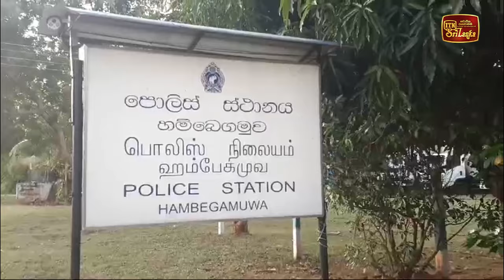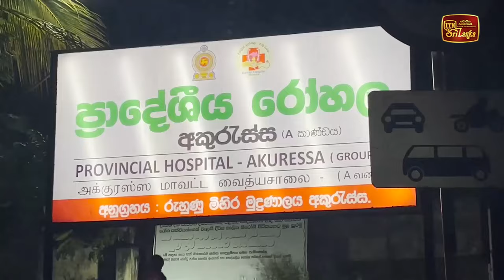ලෝක ජනතාවට සාමය උදාවේවායි ප්‍රර්ථනා කරමින් මල්වෙඩි සංදර්ශනයක්